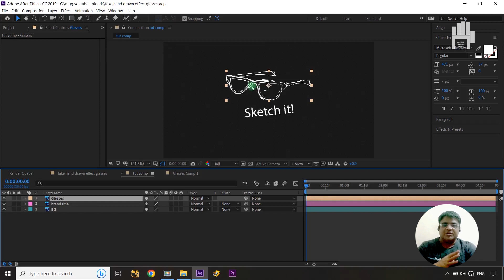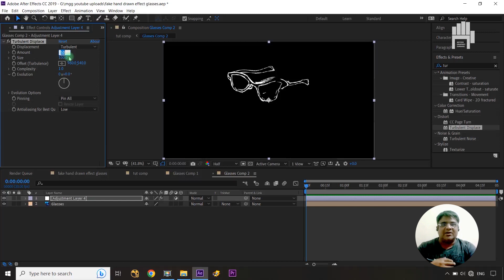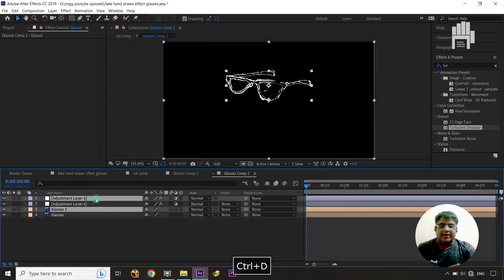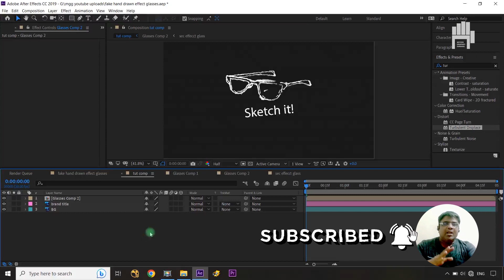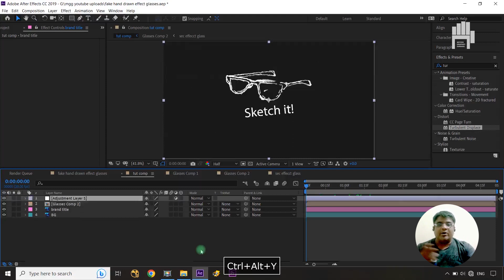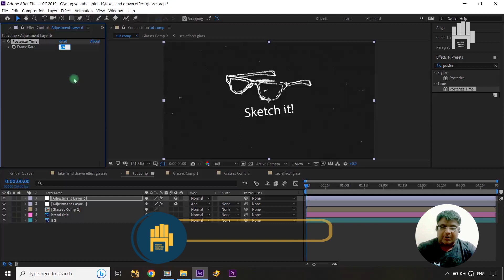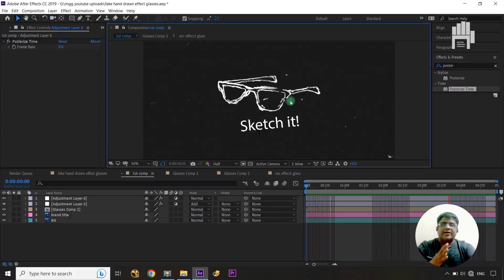Fake Hand Drawn Animation | After Effects Tutorial Part 19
Hand-drawn Animation in After Effects without any drawing skills! In this Fake Hand Drawn Animation | After Effects Tutorial Part 19 video, I'm going to show you how to use powerful effects and presets to easily transform your ideas into beautiful Hand Drawn animations. Unleash your creativity and take your projects to the next level with fake-hand drawn animation in After Effects!

If you still have any doubts or queries about any point discussed in this Fake Hand Drawn Animation | After Effects Tutorial Part 19 tutorial, just post them in the comments section and we'll get back to you right away.

SUGGESTIONS:
after effects tutorial,
ae テキストアニメーション,
after effect animation tutorial,
after effects,
after effects transitions tutorial,

Maulik Shah.